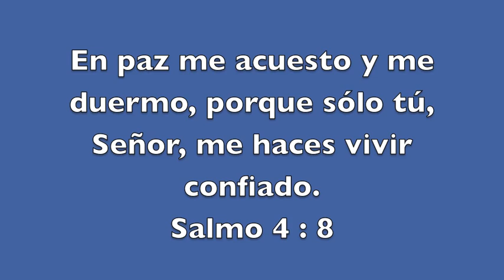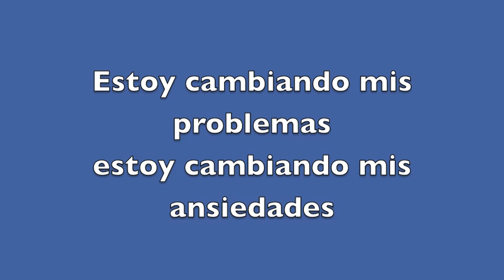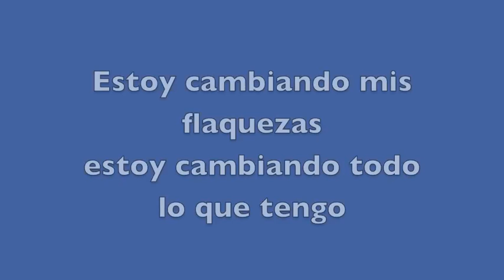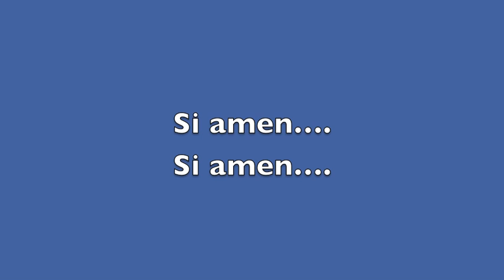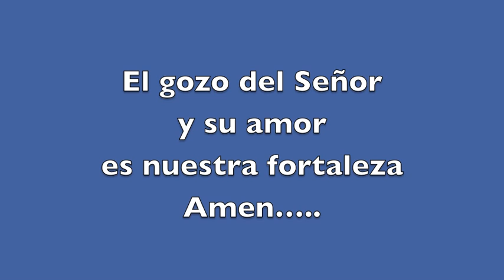La Alegria del Señor - Pista - Danny Berrios